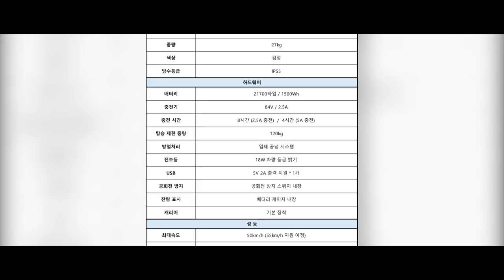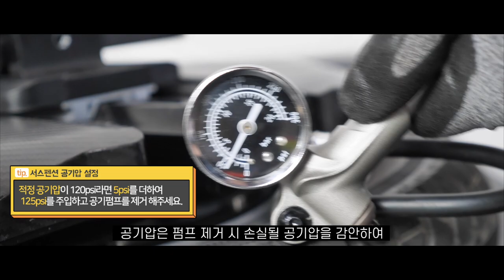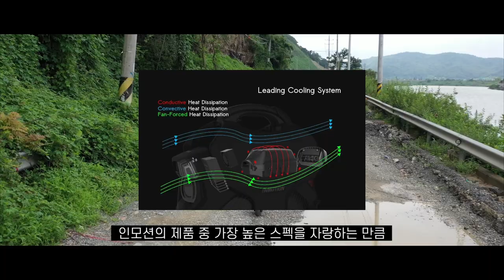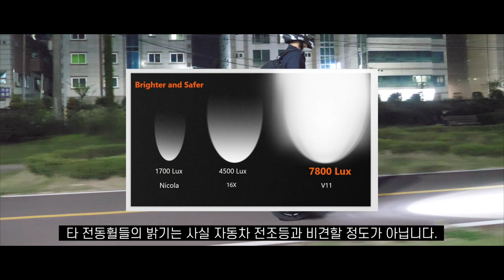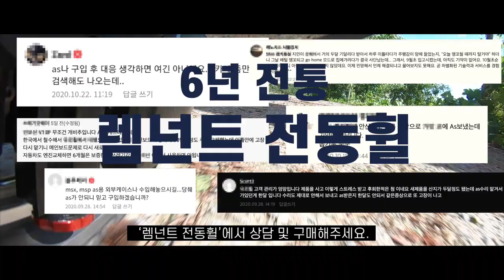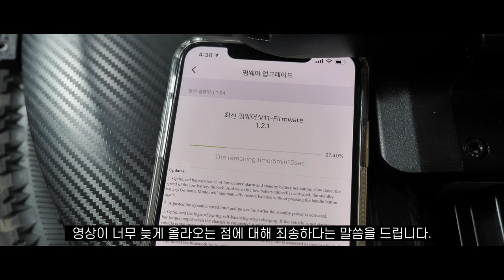[렘넌트 전동휠] 서스펜션 전동휠 인모션 V11 리뷰(Feat.3개월만에 유튜브 복귀) Review for inmotion V11 in S.Korea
8년 전통 전동휠 전문점 렘넌트 전동휠입니다.
실력과 친절로 구매부터 사후관리까지 함께하고 있습니다.

전동휠에 관한 구매/수리/튜닝 등 상담은 아래 연락처를 이용해 주세요.

◉ 업무시간 : 평일 오전 10시-오후 6시(토,일,공휴일 제외)
◉ 문의사항은 상담시간 중 최대한 상세하게 남겨주시면, 빠르게 답변을 얻으실 수 있습니다.